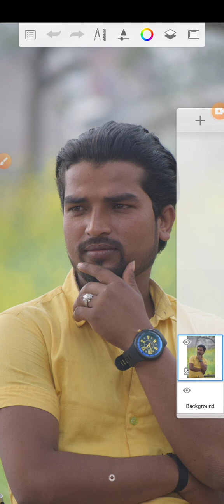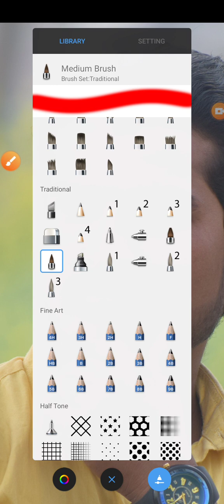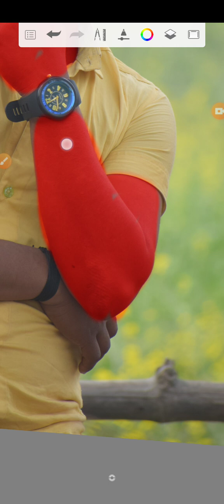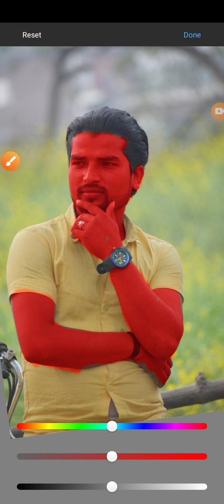Autodesk sketchbook photo editing 😲